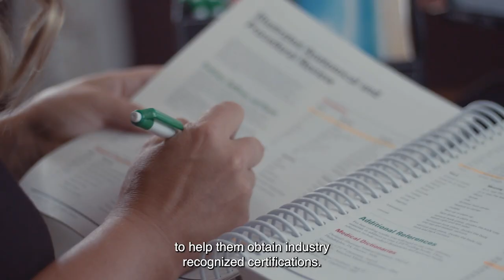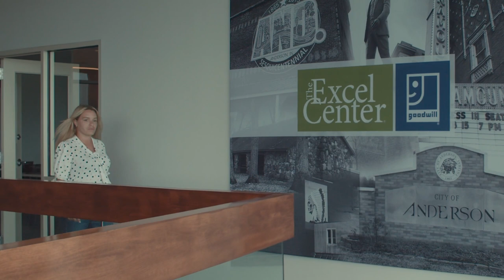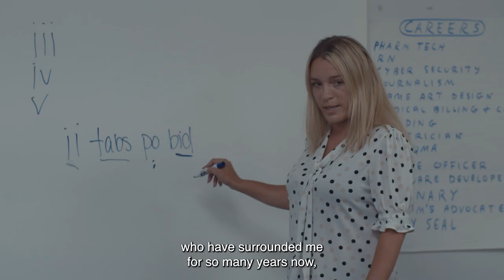2023 Graduate of the Year - Katie Reigelsperger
Goodwill Industries International, 2023 Kenneth Shaw Graduate of the Year - Katie Reigelsperger, Goodwill of Central and Southern Indiana